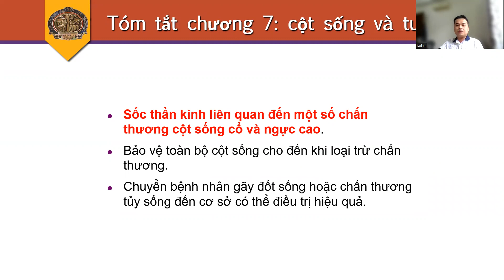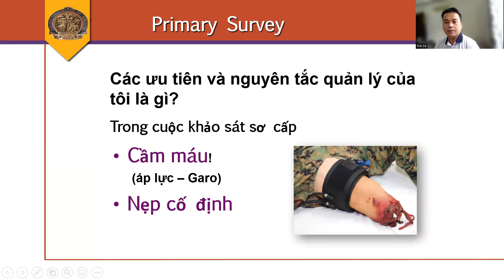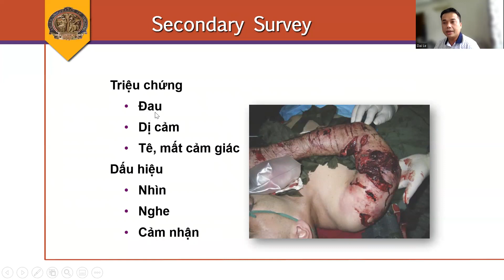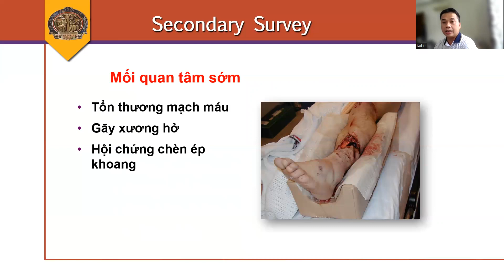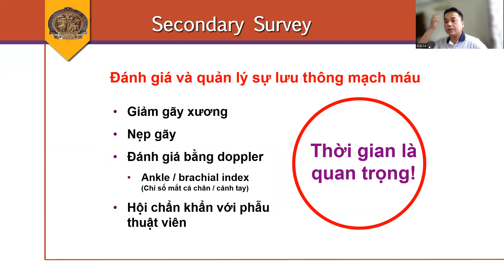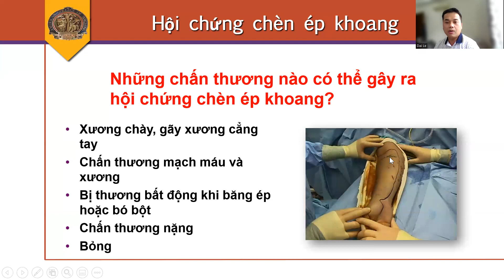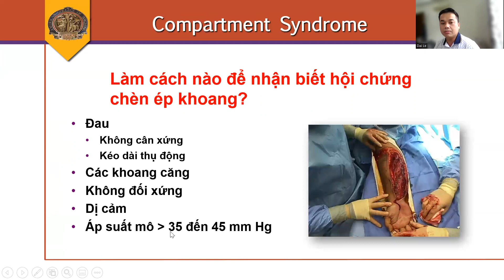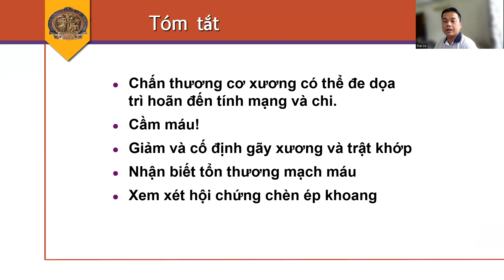Cấp cứu chấn thương: Chapter 8: Musculoskeletal Trauma - Chấn thương cơ xương khớp - ATLS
"Tổn thương hệ cơ xương khớp xảy ra ở nhiều bệnh nhân chịu chấn thương kín; chúng thường xuất hiện kịch tính, nhưng hiếm khi gây ra mối đe dọa ngay lập tức đến tính mạng hoặc các chi.
Tuy nhiên, gãy xương chậu và gãy xương đùi là một nguyên nhân gây sốc quan trọng và thường không được phát hiện."